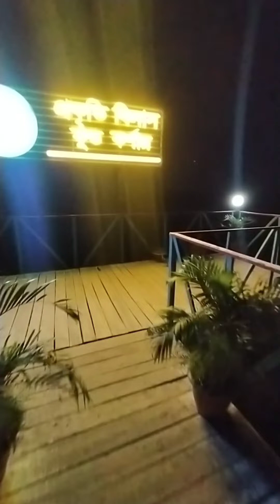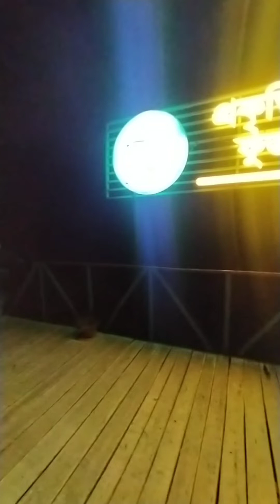প্রকৃতি বিলাশ ফুড কর্নার গোলচত্তর। কেমন ছিলো রাতের প্রকৃতি বিলাশ।